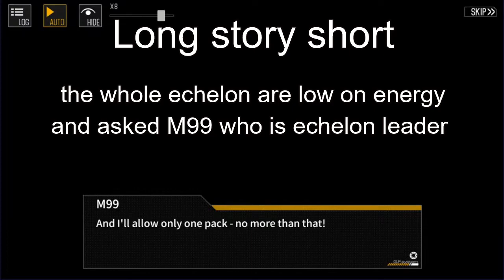Chinese T-dolls with Chinese cuisine problems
From main chapter EP5 Night battle.

Persica, are you sure you made T-dolls or human in steel flesh? Why do you made robots with ability to get food poisoning sickness!?